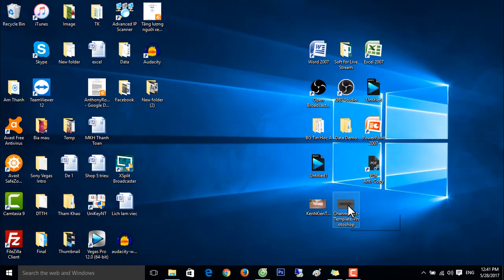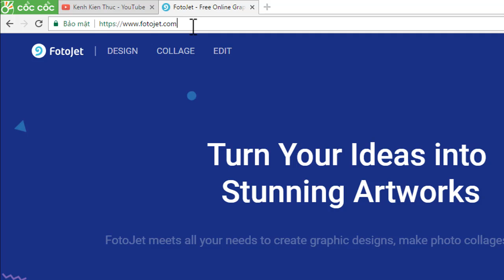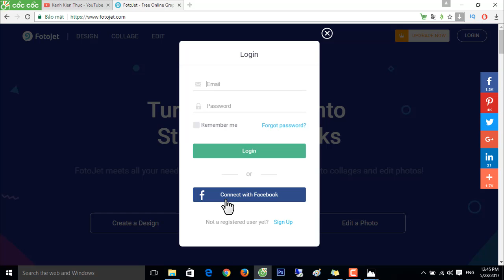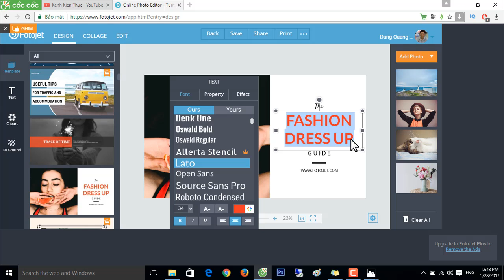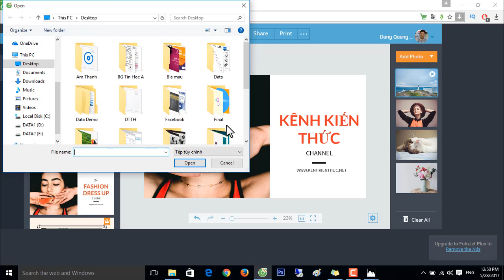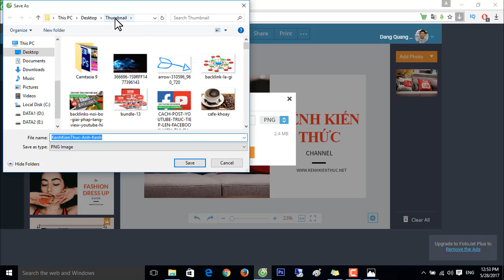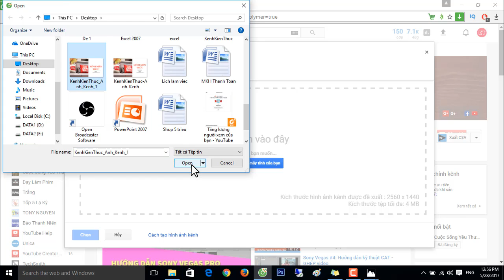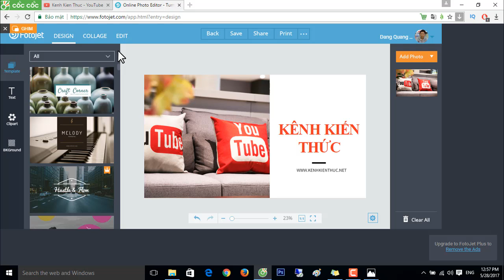Hướng dẫn thiết kế và chỉnh sửa ảnh nghệ thuật kênh YouTube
Ảnh nghệ thuật (ảnh kênh) YouTube hiển thị dưới dạng biểu ngữ ở đầu trang YouTube. Chúng ta có thể sử dụng hình ảnh kênh để xây dựng thương hiệu cho danh tính kênh và tạo cho trang kênh một giao diện độc đáo.

Làm thế nào để ảnh kênh hiển thị tốt, đủ nội dung cần truyền tải đến người xem thì không phải ai cũng có khả năng tự thiết kế được. Đừng lo, video này là giải pháp thiết kế dành cho bạn và nó hoàn toàn miễn phí nhé!

Hi vọng video sẽ hữu ích cho bạn trong công việc và học tập của mình.